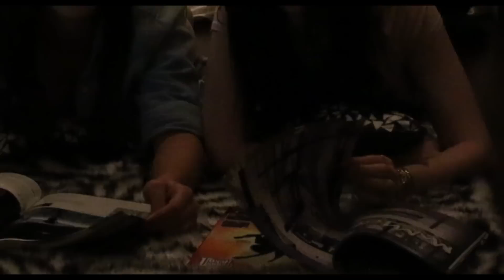Léon 'fa du Fond - Si Belle (Prod. Jay White)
Leon